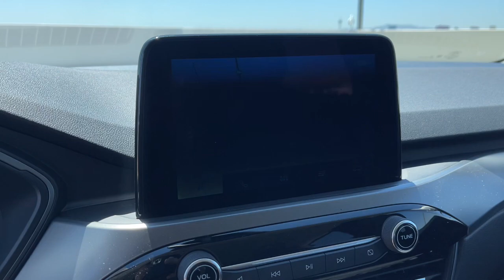New 2024 Ford Escape Active Las Vegas, Bullhead City, St. George, Havasu, Pahrump, NV 202409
Iconic Silver Metallic New 2024 Ford Escape Active  available in Las Vegas, Nevada at Friendly Ford. Servicing the Bullhead City, St. George, Havasu, Pahrump, NV area.

Friendly Ford
660 N Decatur Blvd

$1000 off MSRP! Iconic Silver Metallic 2024 Ford Escape Active FWD 8-Speed Automatic 1.5L EcoBoostbrbr27/34 City/Highway MPG